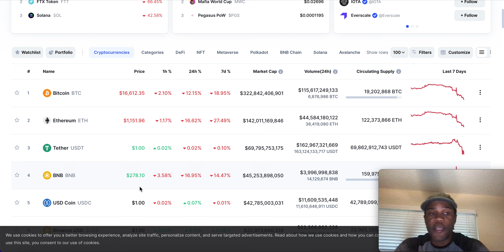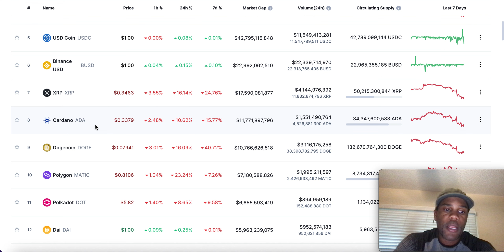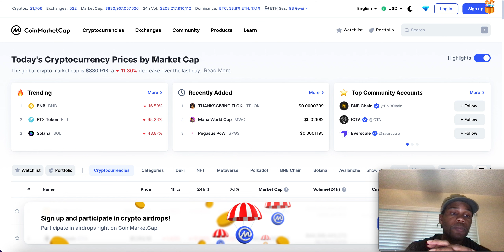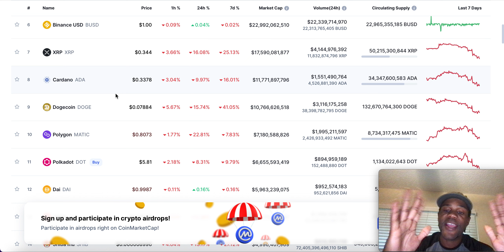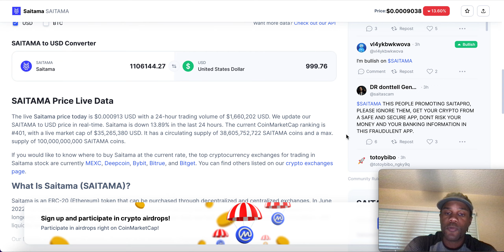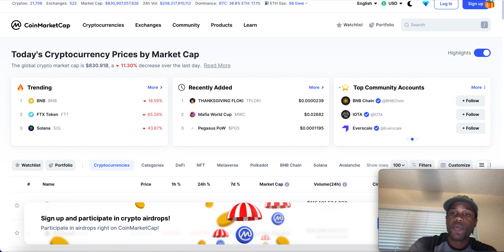🚨SAITAMA TOKEN! (ON A SURGE)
⏰ Video Duration: 03:56
0:00 HI